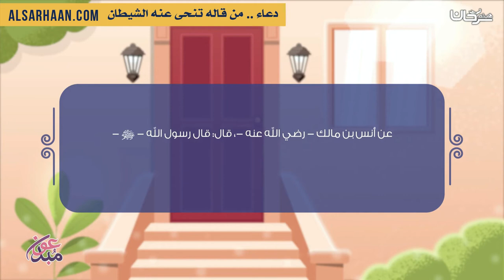دعاء من قاله تنحى عنه الشيطان